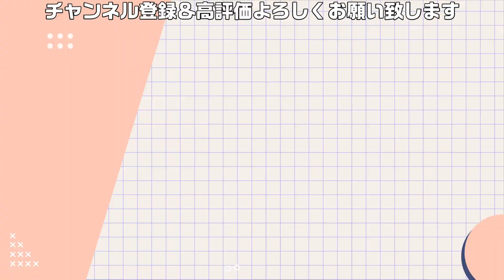千葉の野望【信長の野望・新生】｜ 第七幕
長尾さん、そういうの良くないよ！！！